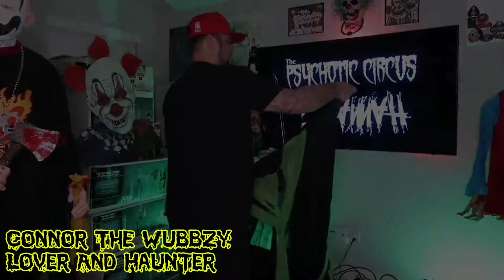YTP: Phiniase And Ferb Prank Calls Wubbzy (For @themasoncinematicuniverse9809 )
This Is For Me And @themasoncinematicuniverse9809 's YTP Video Were Working On.